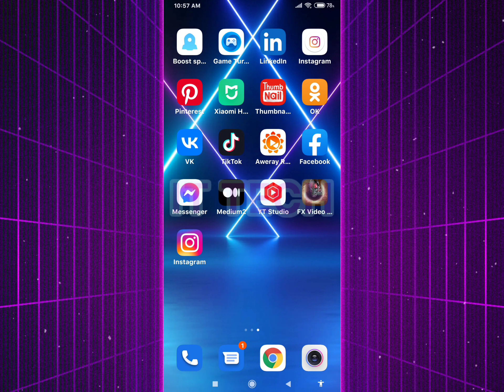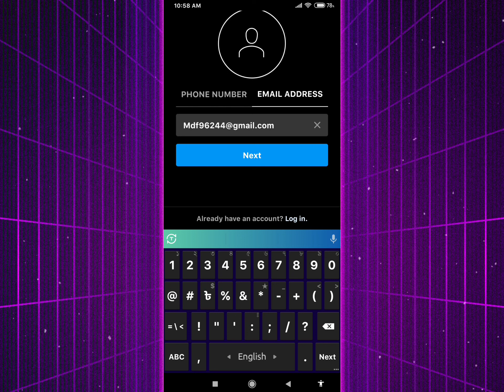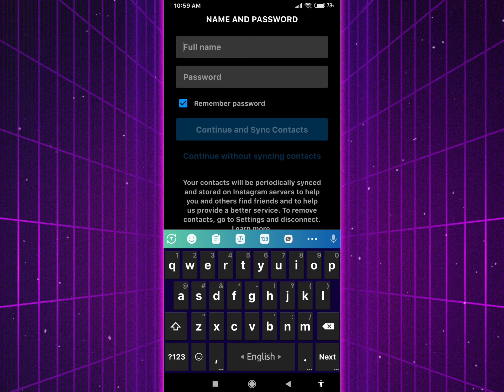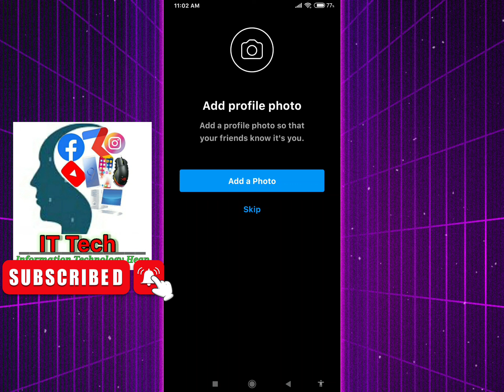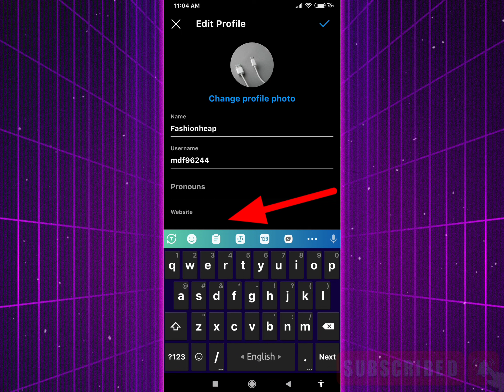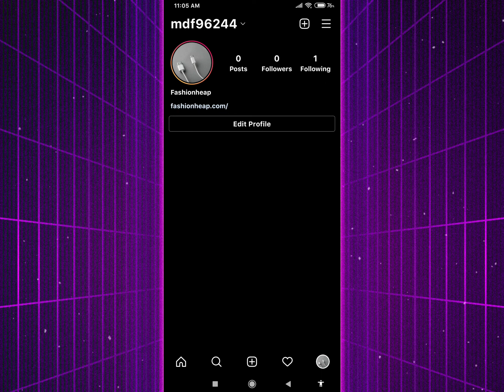How to create instagram account 2024 । কিভাবে সঠিক নিয়মে ইনস্টাগ্রাম একাউন্ট খুলবেন।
How to create an Instagram account 2024 step by step bangla tutorial
create instagram account, kivabe Instagram account kulbo, kivabe Instagram account toyri korbo, kivabe Instagram id kulbo, how to create Instagram id 2023, Instagram e kivabe id create korbo,